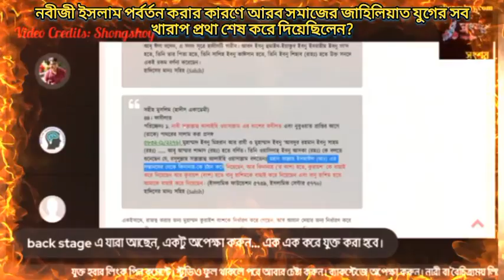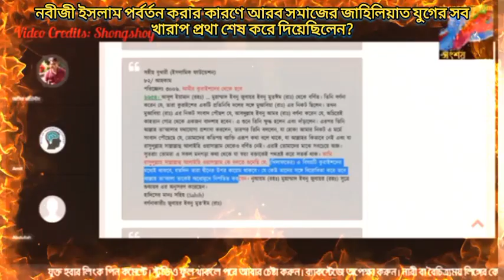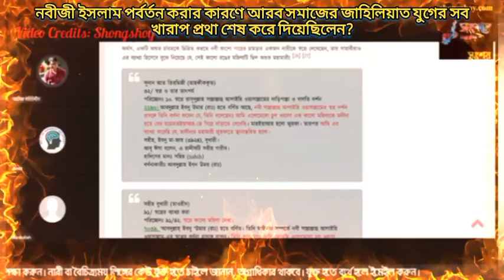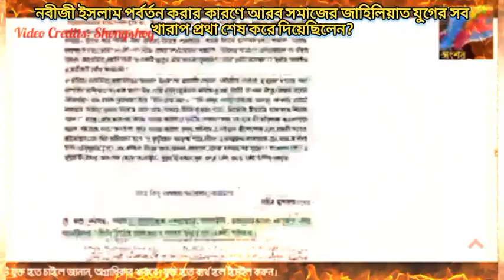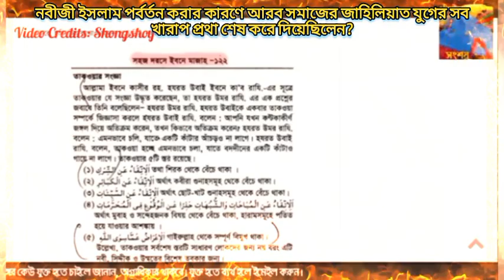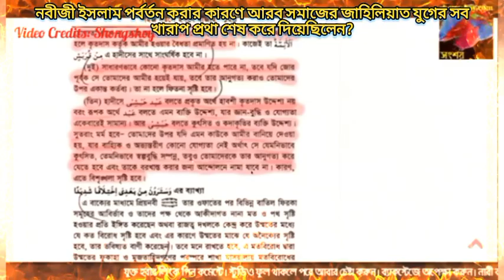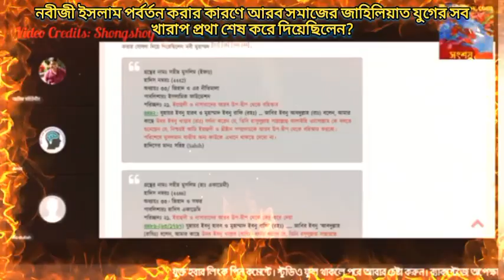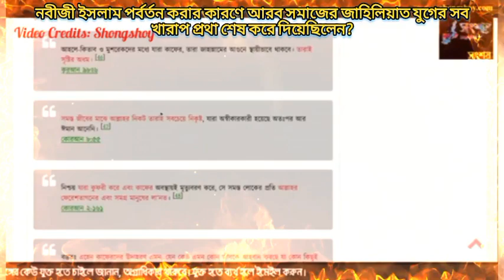নবীজী ইসলাম প্রতিষ্ঠা করে জাহিলিয়াত যুগের সব খারাপ প্রথা ধ্বংস করে দিয়েছিলেন,সবাই সম্মানের অধিকারী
Pre Islamic Era